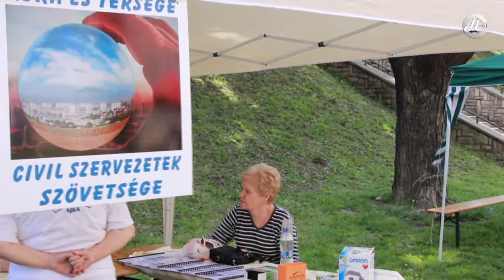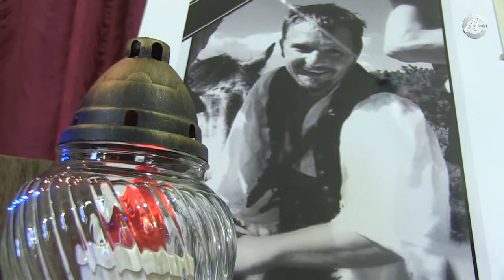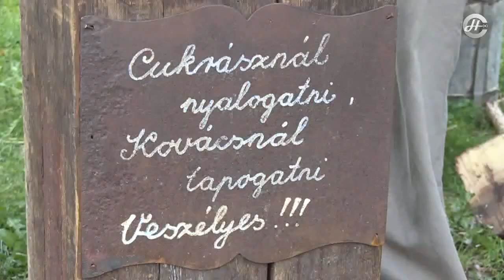2017.05.12. Adás péntek PALETTA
Tartalomból:
- Civil Nap 2017.
- VI. Bakonyi Vigasság
- 56. Ney Dávid Kórustalálkozó